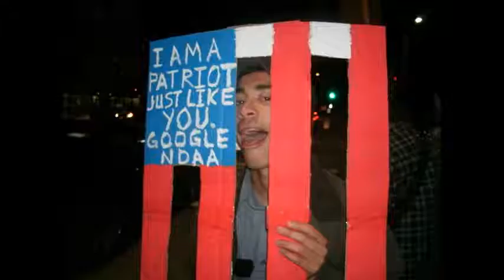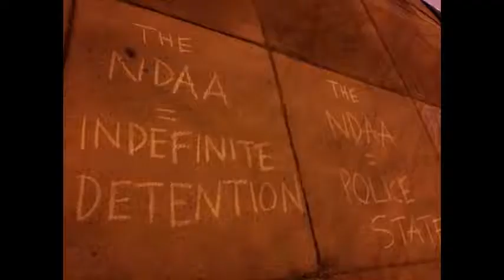You Say Hello NDAA - I say Goodbye Liberty - Occupy The Police State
I'm sure the Beatles would Agree - Imagine what John Lennon, Martin Luther King or Gandi would be saying About NDAA - No Monetary Value gained for this work - for Information and Activation against the Powers that would Indefinetley Detain an American Citizen without Due Process